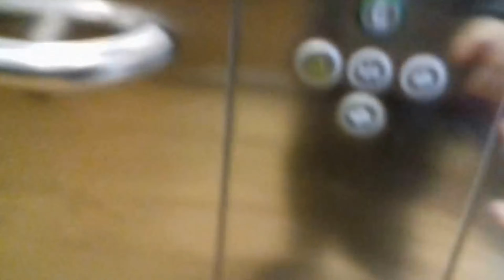KONE EcoDisc's Lift's In Clarehall SC(Shopping Centre)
These are glass lifts!